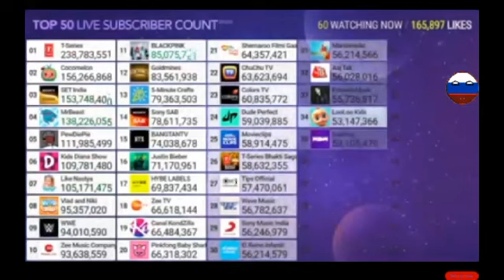Glitch Loading | Created by MDM pt342